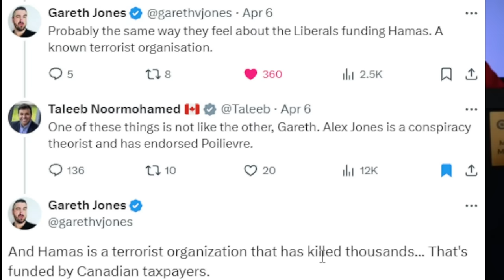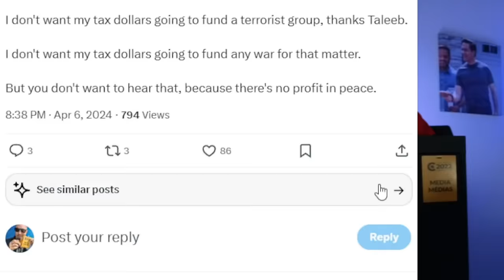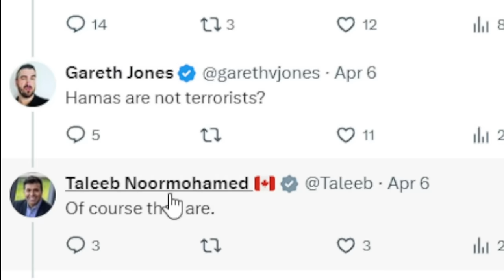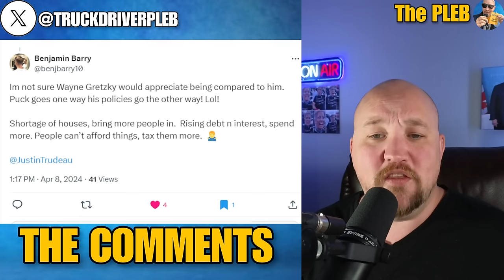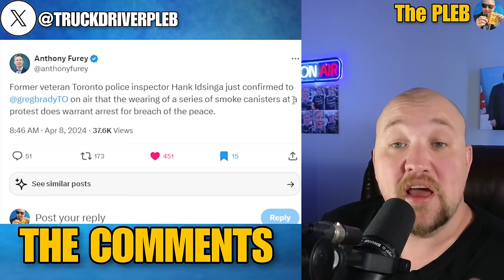Justin Trudeau says he's the WAYNE GRETZKY of politics